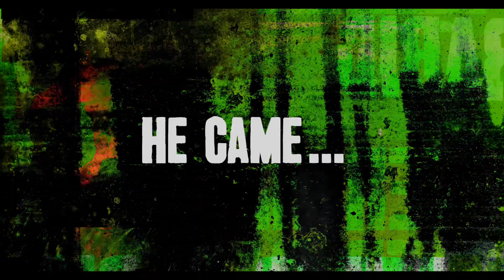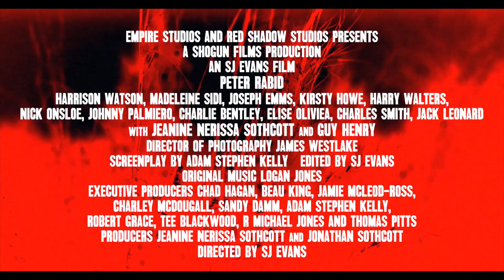PETER RABID TRAILER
Directed by S.J. Evans and written by Adam Stephen Kelly, Peter Rabid is unleashed by leading UK genre production studio Shogun Films. Starring Guy Henry, Jeanine Nerrisa Sothcott, Johnny Palmiero, Nick Onsloe.

Synopsis: A group of former schoolfriends reunite in a secluded mansion after the death of one of their former classmates. However, their mourning is cut short as masked maniacs - controlled by a deranged cult - arrive with one intention, to slaughter them all.